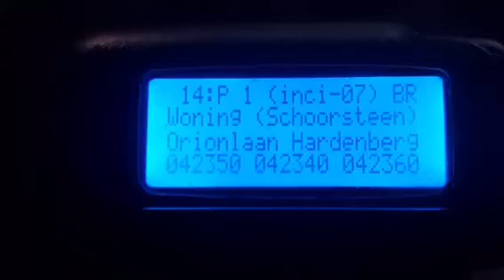Prio 1 2340,2350,2360 naar schoorsteenbrand in Hardenberg